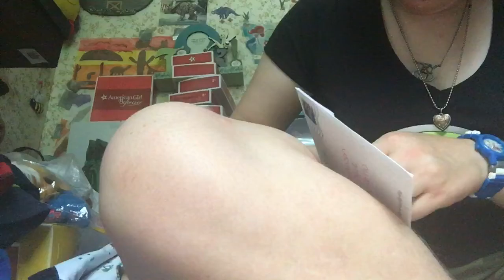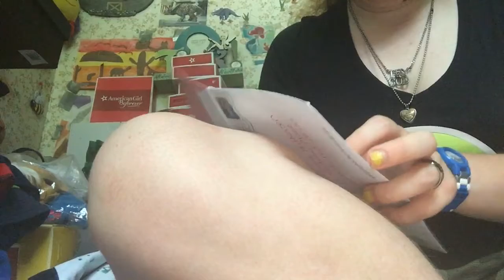Letter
Please send fan mail 2-s Plateau Place Greenbelt Maryland 20770
 Doing this so I can make doll friends and practice my writing

Please turn on your bell 🛎 so you get a new video